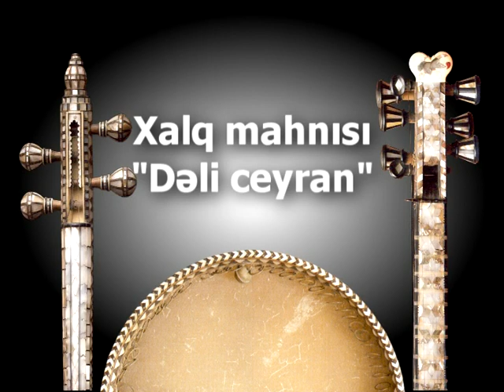Arif Babayev, Vamiq Məmmədəliyev, Elman Bədəlov - Dəli ceyran (xalq mahnısı)